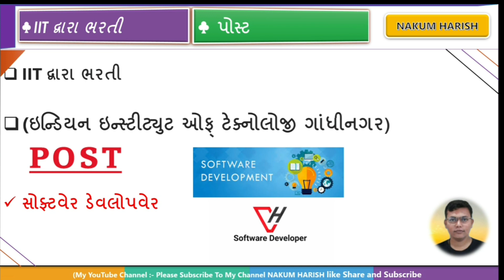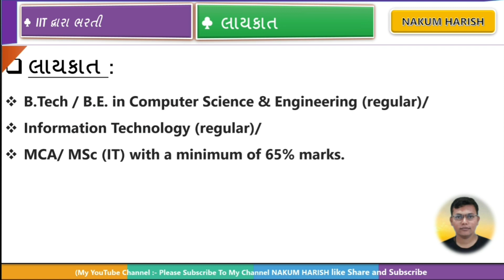latest new IIT Gandhinagar Bharti 2022 || software developer Bharti || new government job IIT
આ વિડીયો માં સ્પર્ધાતમ પરીક્ષા ની તૈયારી માટે સહાય આવી  તેના વિશે વાત કરેલી છે

🎙️🎙️ # hashtag #🎙️🎙️

Samaj Kalyan Yojana 2022 Prathama competitive exam Sahi Yojana

🌐 kindly information 🌐

1. No delicacy or editing of the videos is allowed without the written permission of the publisher.

2. All the disputes are subject @ Copyright Reserved